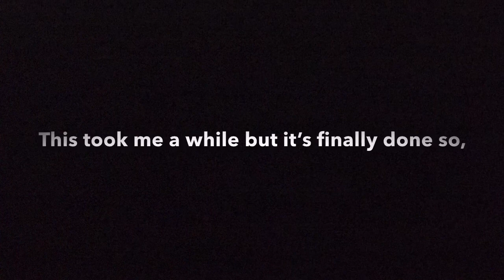Thanks For 50 Subs!